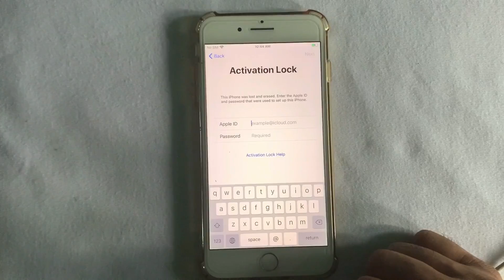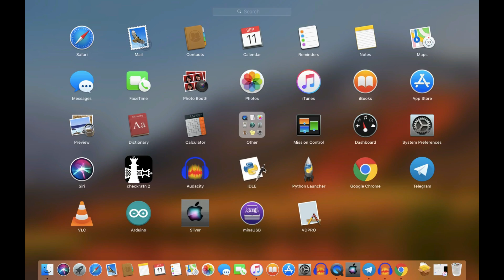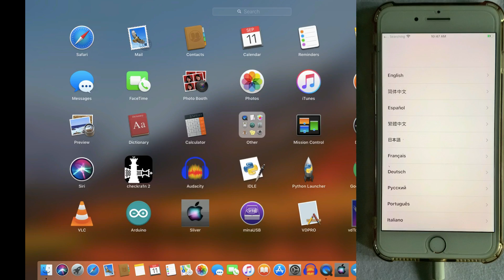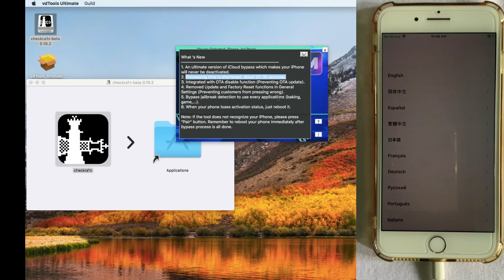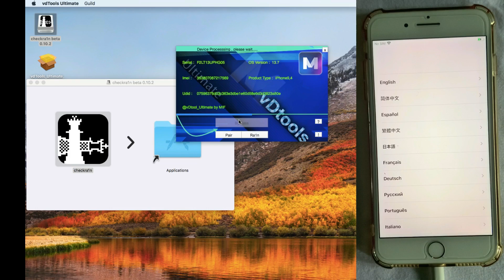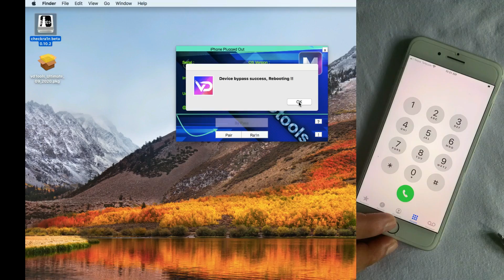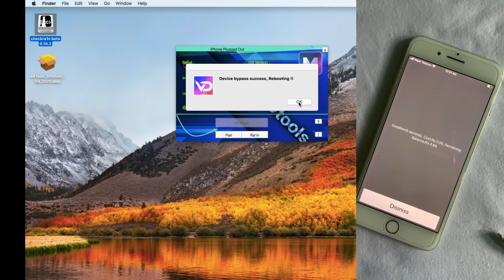iCloud bypass with call fix tool for iPhones!MEID and No MEID supported.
iCloud bypass tool with call fix with instruction for MEID and No MEID iPhones that was previous restore and on hello screen.This tool is one of the best tool  updated.

▬▬▬▬▬▬▬▬▬▬▬ஜ۩VIDEOS۩ஜ▬▬▬▬▬▬▬▬▬▬▬
▬▬▬▬▬▬▬▬▬▬▬ஜ۩VIDEOS۩ஜ▬▬▬▬▬▬▬▬▬▬▬
Security tips 2020 for iPhone and iPad 2020 on Latest  IOS .

Thegsmsolution